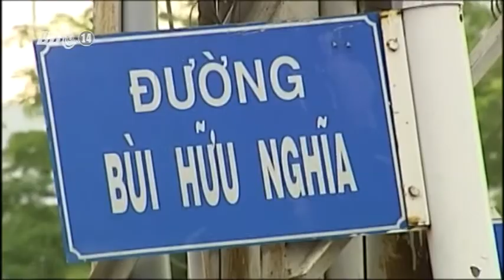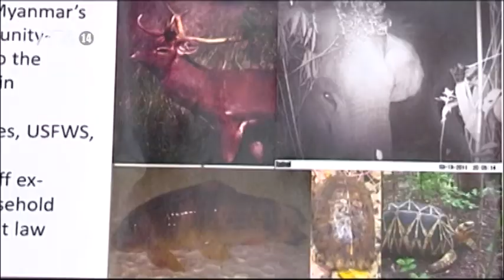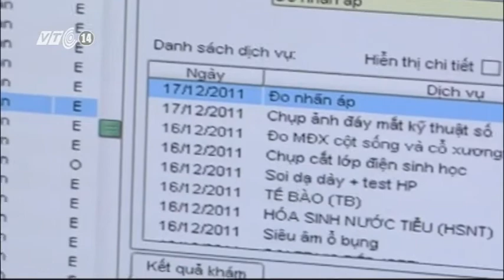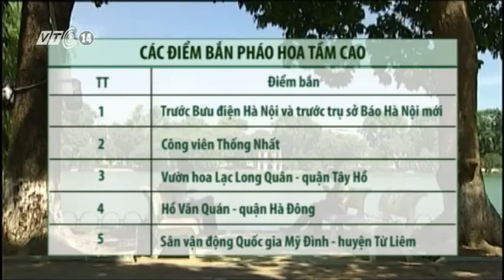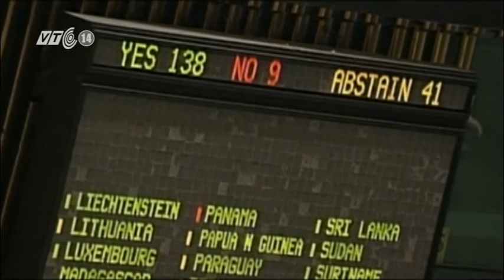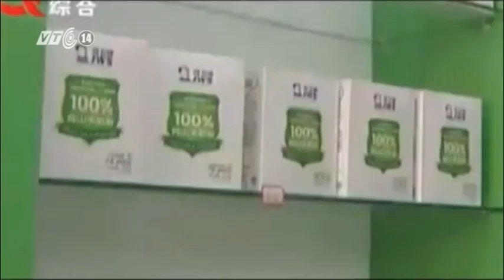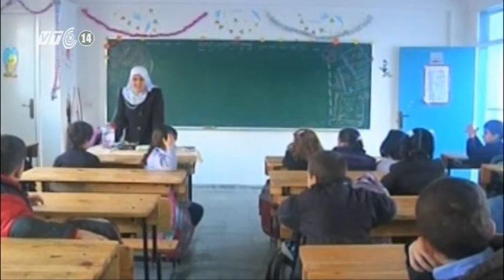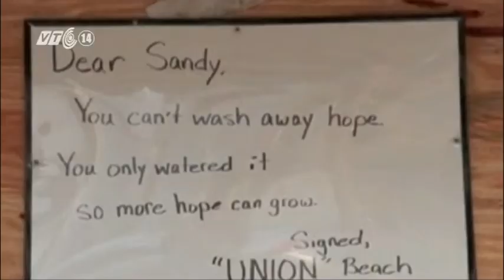VTC14_Nhật ký cuộc sống_30112012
Nhật ký cuộc sống ngày 30/11/2012